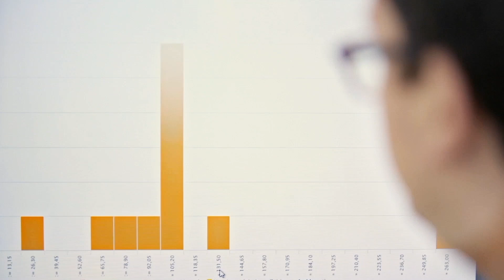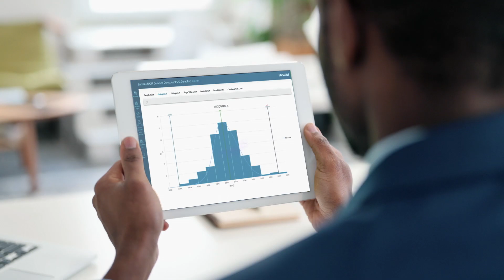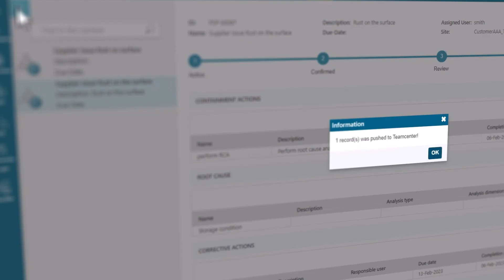Elevate quality across industries with Siemens: a 2-minute powerhouse of excellence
Discover how Siemens Quality Management transforms industries through digital twins and interconnected quality information.

Our high-level promotional video showcases comprehensive digital twin solutions that connect quality information throughout the product lifecycle, pushing the boundaries of quality excellence across industries.

Join us to explore how Siemens is transforming quality management and elevating standards in the digital age. Discover the power of interconnected quality and unlock the potential for excellence in your industry.